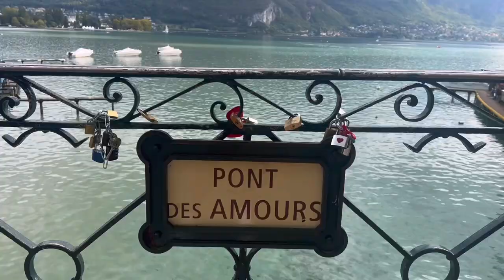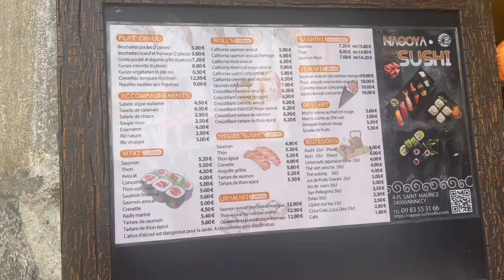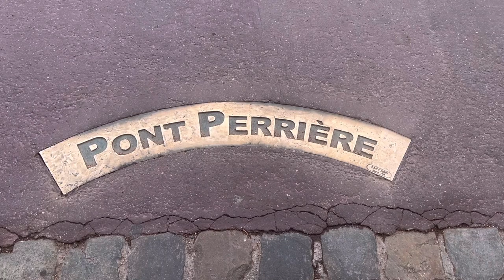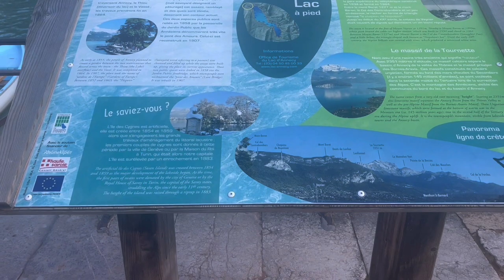Annecy, France | Best Day Trip from Geneva | Switzerland Solo Trip Part 7 of 7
From Geneva, Switzerland, I rode a bus to the picturesque town of Annecy, France. Annecy is a lovely place with a lake and a scenic Old Town. It is perfect for a relaxing walk and Instagrammable spots.